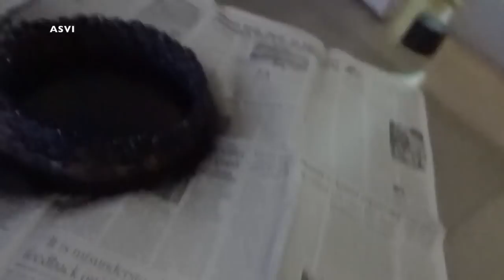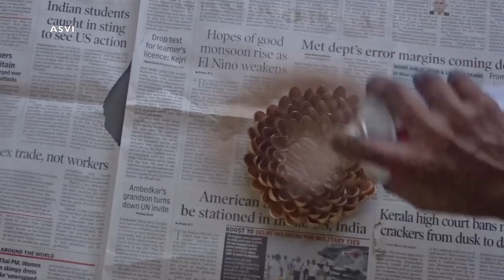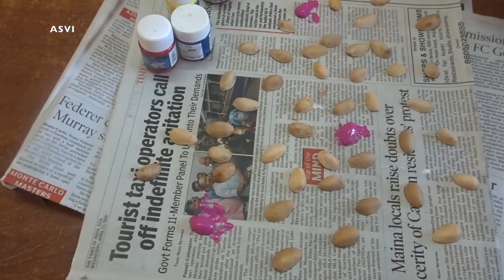3 easy pista shell crafts|DIY crafts|3 ways to Reuse&Recycle pista shells|Asvi be creative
Hey guys..